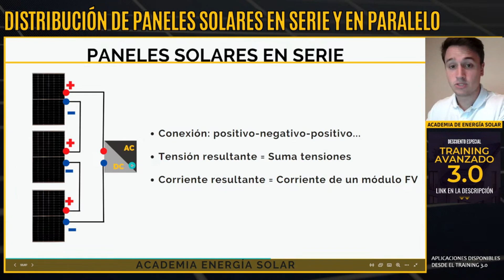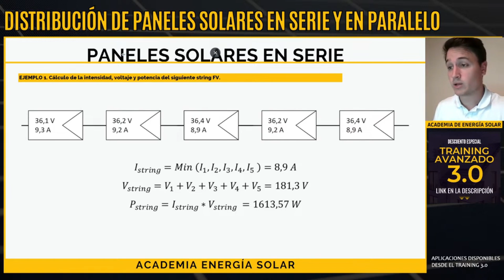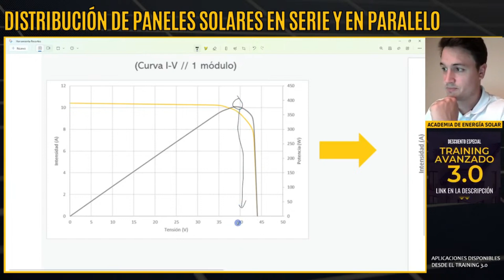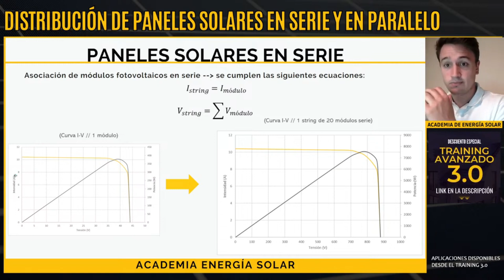🔎🌞 ¿Crees que sabes todo acerca de la Conexión de Placas Solares en Serie? ¡Descubre la Verdad!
¿Quieres dominar la conexión de placas solares en serie? En este video revelador, te desafiamos a poner a prueba tus conocimientos.

Aprende los detalles esenciales de la conexión de placas solares en serie y descubre los trucos y consejos para obtener resultados óptimos en tu sistema solar.

Descubre los errores comunes a evitar y las mejores prácticas para maximizar la generación de energía solar. ¡No te pierdas este video informativo y amplía tu comprensión sobre la conexión de placas solares en serie!

📚 ¿Quieres formarte o desarrollarte en la Energía Solar?

🔥Solo por ser miembro de la comunidad de YouTube de Academia de Energía Solar tienes a tu disposición unos descuentos muy interesantes en todas nuestras formaciones.

🔥Descuento 30% en el NUEVO TRAINING AVANZADO en ENERGÍA SOLAR 3.0 (Código: YOUTUBE30)

CONTACTO